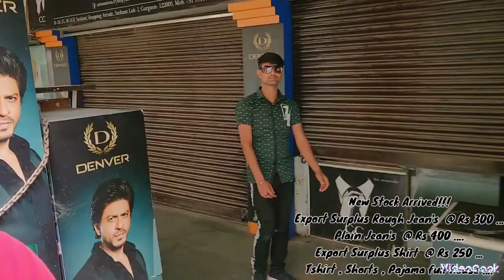Cuff And Collar , New Stock Arrived, Export Surplus Jean's , Shirt , Tshirt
Hi,  my store is in Gurgaon by the name cuff & collar  😊😊😊

Near Huda City Metro Station ...
We are 7 Days open  ...

No COD .

No DELIVERY .

 You can check the whole store with prices on instagram also

Or

Or YOUTUBE